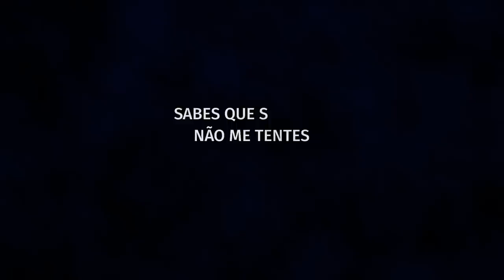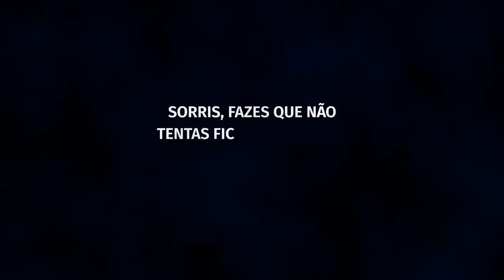Luciana Abreu - Fica também - Video lyrics oficial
Letra:
Começou com um abraço
olho no olho, beijo no cachaço
boca com boca, peito com peito
era perfeito

Isso marca e mata
é bom que se farta
o que fazer
quando o amor maltrata

Baby não inventes
não me tentes
sabes que sei se me mentes
sorris, fazes que não
tentas ficar indiferente, mas eu não

Vai
vai mas volta
fica também
fica também

Para nós não houve senão
simplesmente acabou a nossa relação
cama vazia
já nada queria, já nada fazia

Foste embora
não olhaste
bateste a porta
e não voltaste

Baby não inventes
não me tentes

Vai
vai mas volta
fica também
fica também

Não vou guardar rancor
é assim o amor
podemos sempre recomeçar
Ainda nada mudou
 e o que o tempo levou
podemos sempre recuperar

Vai
vai mas volta
fica também
fica também

Contactos:
LVAM PRODUCTIONS